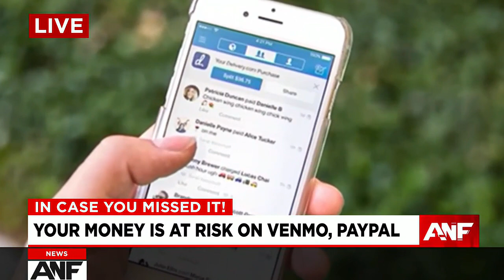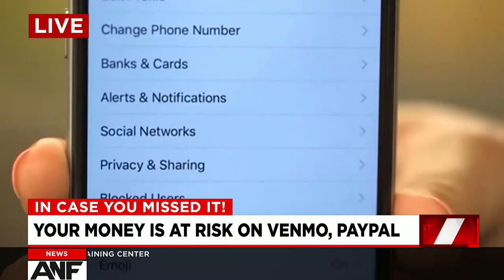ICYMI: Your money is at risk on Venmo, PayPal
Catching you up on the latest can't miss moments!